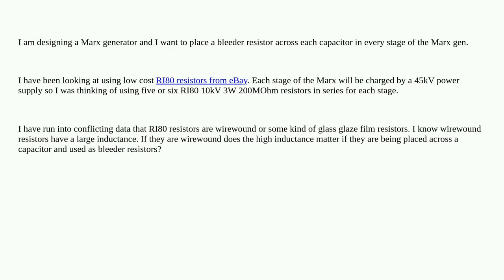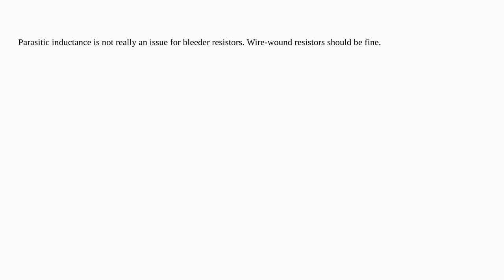Electronics: Does inductance in a resistor matter if it is used as a bleeder resistor?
Does inductance in a resistor matter if it is used as a bleeder resistor?

A special thanks goes out to the community

  high-voltage high-frequency